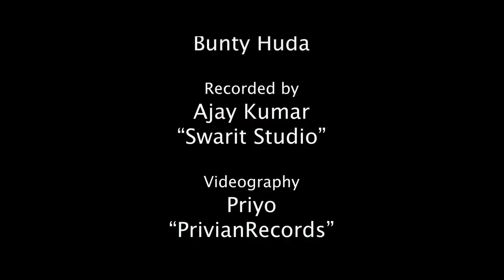Doori Na Rahe Koi | Cover | Gulzar Khan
Doori Na Rahe Koi Cover by Gulzar Khan

 Thanks again for your love and support . 🙏
Original credit

 [ Movie/album][ Kartavya 1979 ]

[Song lyricist [Kafil Azar ]

[Music composer ] [ Laxmikant Shantaram Kudalkar [ Laxmikant pyarelal ]

[Music director [ Laxmikant Shantaram Kudalkar ]

[Director [Mohan sehgal ]

Cover Credit

[Music [ Bunty Huda ]

[Singer [ Gulzar Khan ]

[Lyrics changes [ Rahul K Dixit ]

[Video [ Priyo ][ PrivianRecords ]

[Recorded by Ajay][Swarit Studio]

[Special thanks to : RAHUL K DIXIT

[ RASEES R KHAN ]

Lyrics

Doori na rahe koi
Koi aisa gunha kardo
Mai tum me samaa jau
Kuch aisi Dua kardo 2

Kaisi thi teri baaten
Kaise the tere waade
Kaisi thi Meri raate 2

Kehdu to bikhar jau 2

Ye baat na thi tumse pehle kabhi
Jeene me 2

Dil banke dharakte the tum hi mere seene me  2